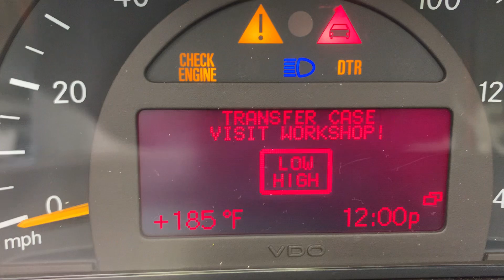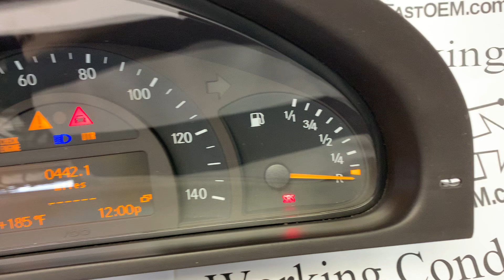E701 Video Shot / FastOEM.com